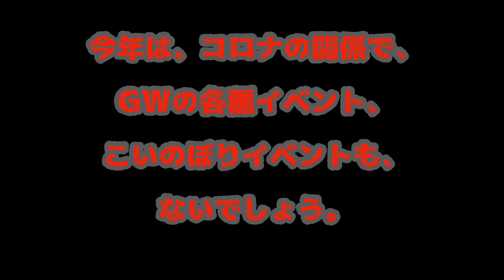令和の鯉のぼりは？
今年のGWイベント。鯉のぼりイベント。
全て中止ですね。
死。に至るウイルス。

鯉のぼりを弾いてみました。